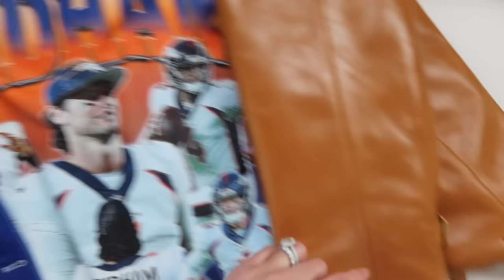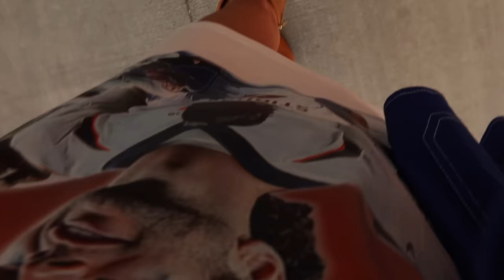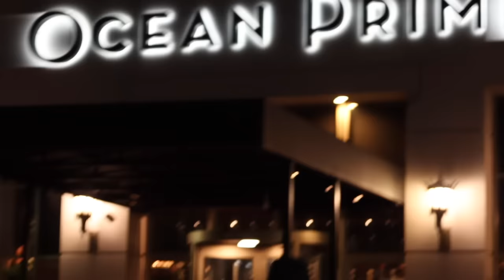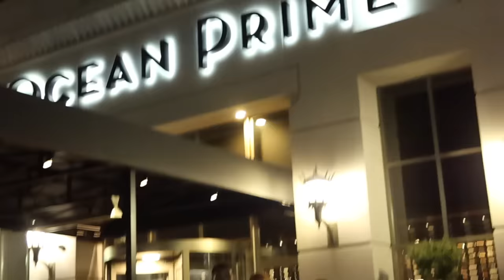GAMEDAY VLOG | first home win!!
another gameday vlog & our first home win of the season!! little victories people. it was a blast!! hope yall enjoy!
xx Kennedy